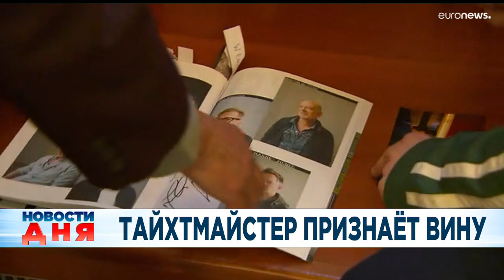Новости дня | 16 января — дневной выпуск